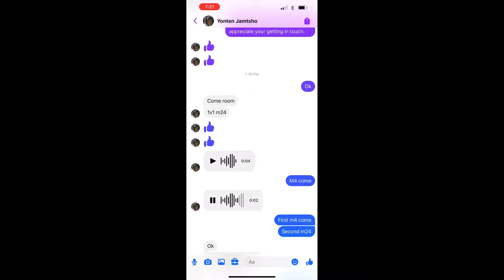M24 1 vs 1 | pubg mobile